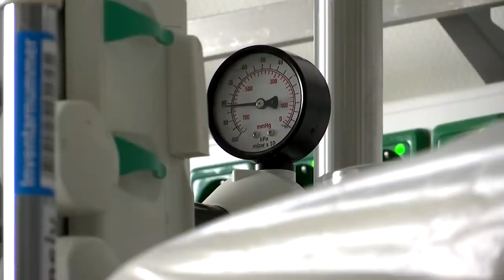RKI meldet mehr als 4000 Corona-Neuinfektionen in Deutschland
Innerhalb von 24 Stunden sind dem RKI 4058 Ansteckungsfälle übermittelt worden. Dem Gesundheitsminister bereite es Sorgen, dass es vor allem Jüngere seien, die sich zurzeit anstecken. „Sie halten sich für unverletzlich“, sagte Jens Spahn.